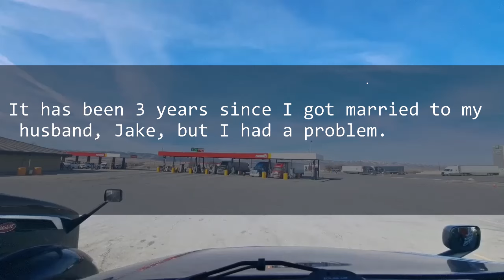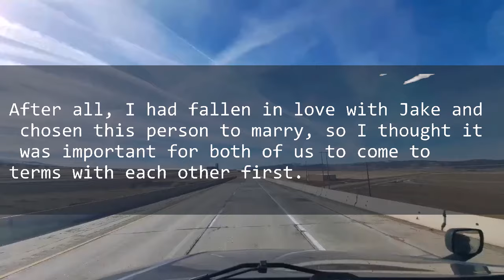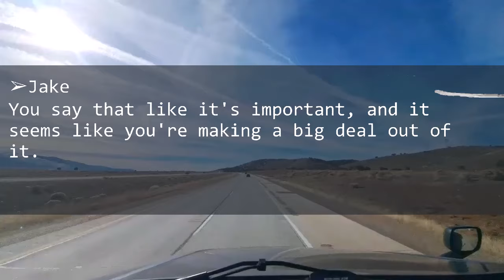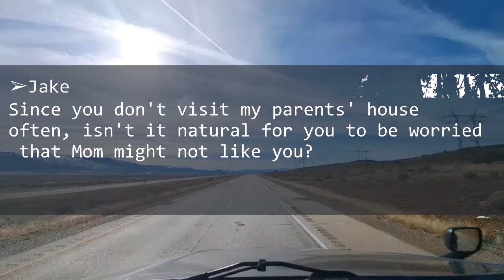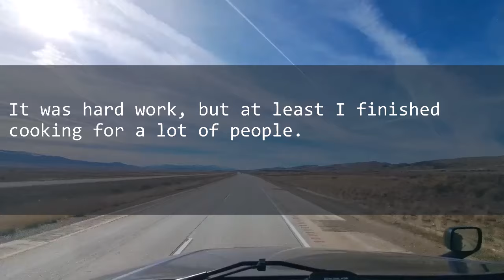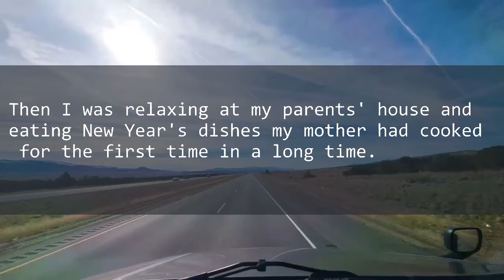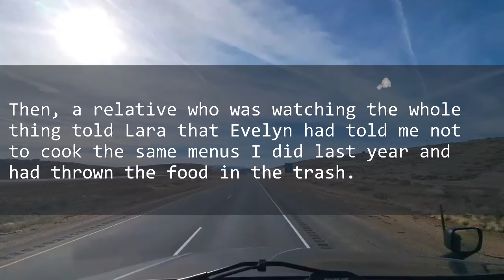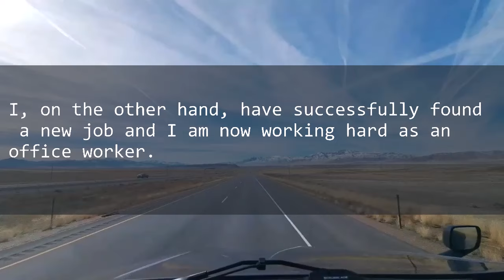My MIL bullies me whenever I see her, and tells me she doesn't need me, so I left. As a result..